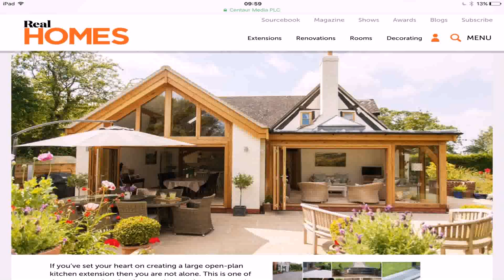Buy Car NY 5% DP